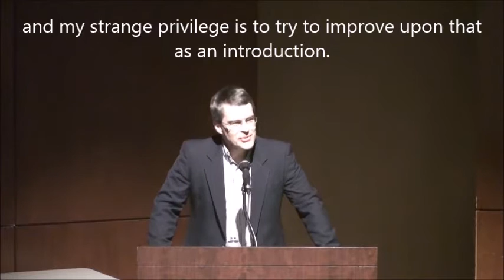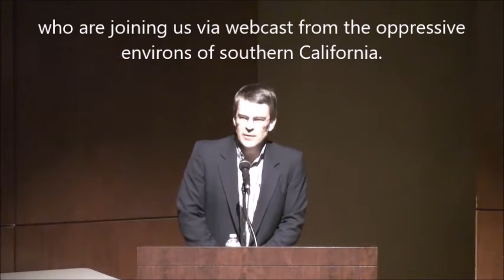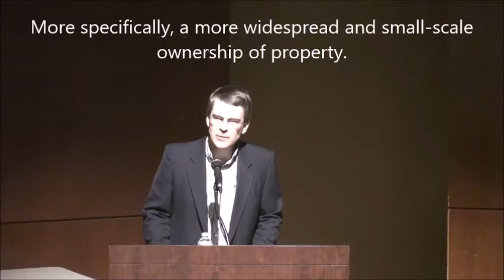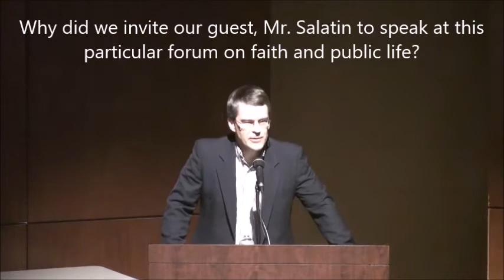Redeeming the Earth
Joel Salatin, Polyface Farms
February 11, 2015. Kennedy Hall, Cornell University. Chesterton House Beimfohr Lecture.